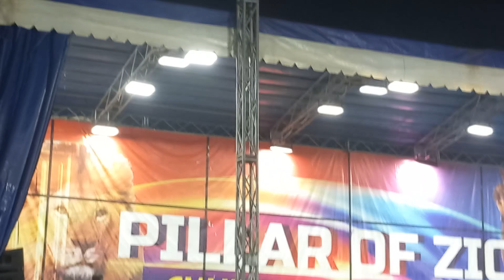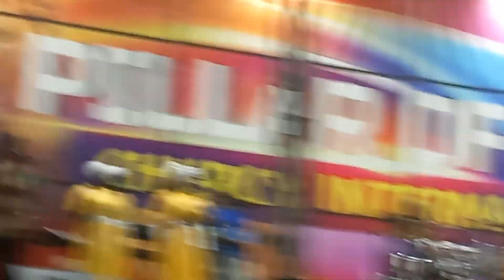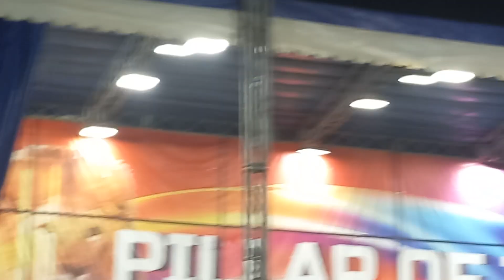GREAT AMPONG @Kintampo 4 Christ Crusade with Evang Akwasi Awuah (day2)